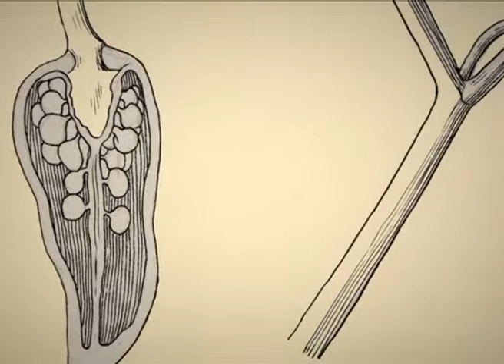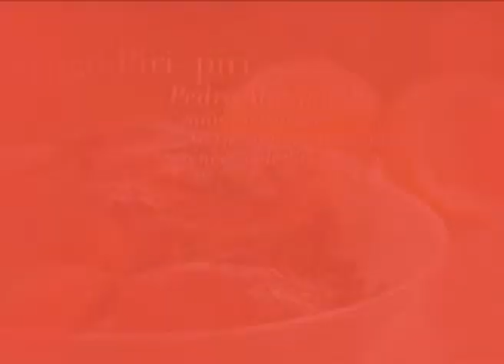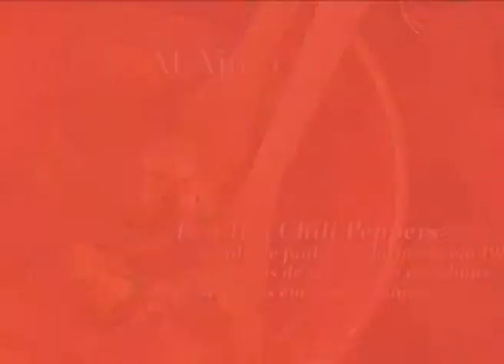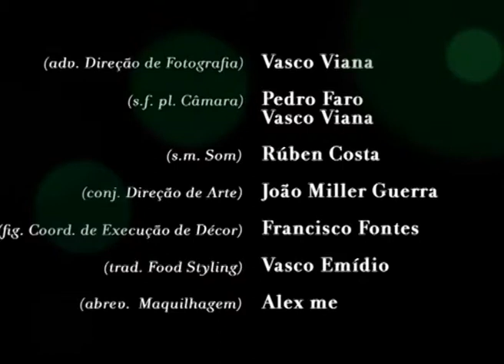Ep 5 Malagueta Bacalhôa Moscatel Roxo